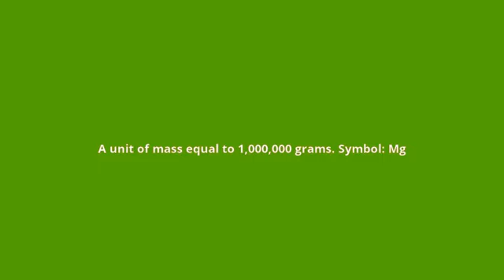what is the meaning of megagram